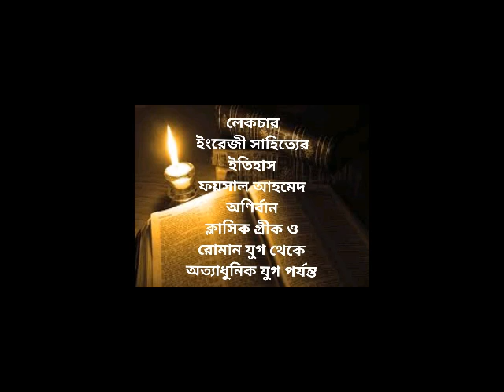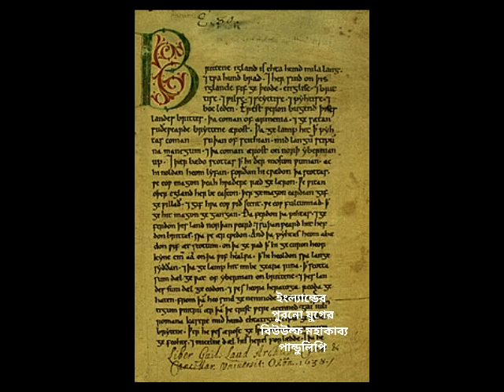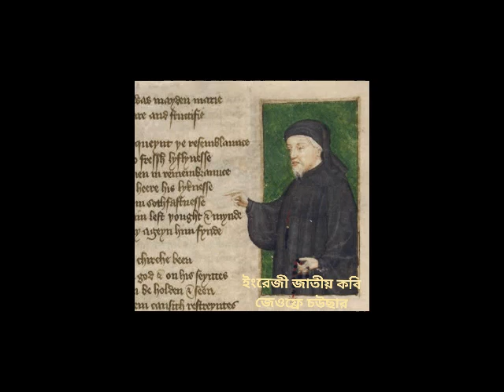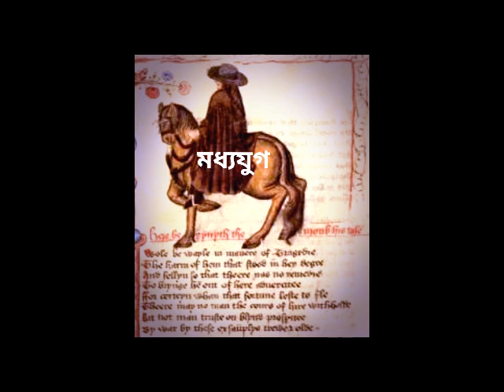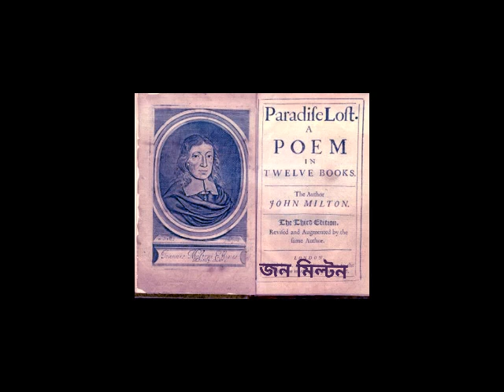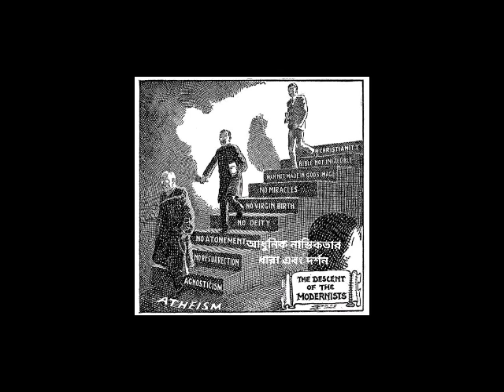Lecture on History of English Literature by Faisal Ahmed Anirban | Bangla | Intelligentsia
Dear Learners of English Literature,
Here is a part of my university lecture-1 on History of English Literature with batch 37th (C) at World University of Bangladesh. I hope it will be helpful for those who are involved. Please leave your comments for suggestions and further improvement. You can request lectures on English Literature both in English & Bangla languages. This lecture audio with slides has been uploaded under Intelligentsia, International centre for creative Arts, Music, Literature & Culture.
Sincerely,
Faisal Ahmed Anirban
Lecturer
Department of English
World University of Bangladesh, Dhanmondi, Dhaka